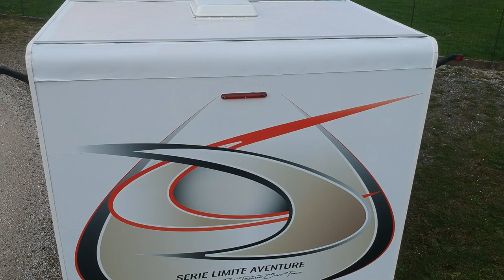Van Tour l'extérieur du camping-car 😍 Tortue Car Tour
Dans cette nouvelle vidéo, nous faisons la présentation extérieur de Trakassou

. Partenariats & Collaborations